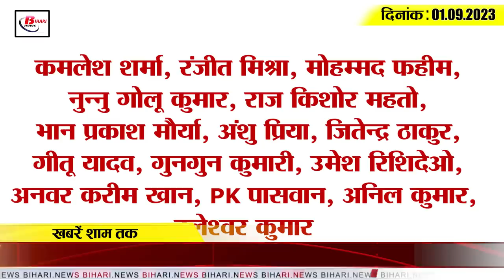Today Bihar Evening breaking news of 1st sep 2023 on kk pathak, sachin tendulkar, nitish kumar, jdu